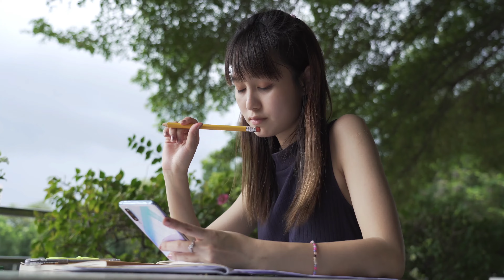सांप गर्भवती महिला को क्यों नहीं काटते हैं। Why snakes don't bite pregnant women